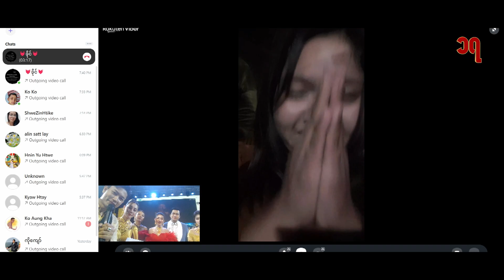ဘယ်လောက်ထိ ကြီးကျယ်ခမ်းနားခဲ့တာလဲ❓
မြန်မာ့ရတနာလောကရဲ့ အကြီးကျယ် အခမ်းနားဆုံး ကံထူးရှင်ရွေးချယ်ပွဲကြီး 🌟

လက်ရှိ ကားငါးစီးပါဝင်တဲ့ အထူးပရိုမိုးရှင်းကြီးကရော ဘယ်လောက်ထိ ကြီးကျယ် ခမ်းနားသွားဦးမှာလဲ❓

နောက်ပြီး ဒီလိုကြီးကျယ် ခမ်းနားလွန်းတဲ့ ပရိုမိုးရှင်းကြီးမှာရော ချစ်တို့ကိုယ်တိုင် ပါဝင်ပြီးသွားပြီလား ❓